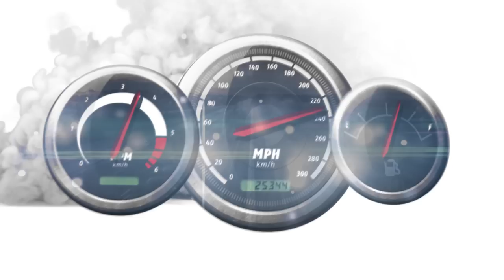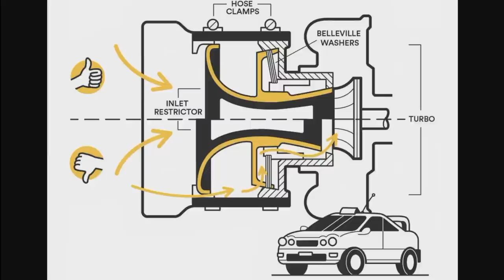NEJVĚTŠÍ PODVODY V MOTORSPORTU: Jak se kreativně obcházela pravidla? - Podcast Michala a Ondry #37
Nový podcast Michala a Ondry bude tentokrát tématický. Podíváme se na podvody v motorsportu, zejména v tom vrcholovém, tedy ve WRC a ve Formuli 1. Někdy šlo pouze o krativní výklad pravidel, jindy o jednoznačný podvod. Poslechněte si tedy s námi, co dokázali vymyslet ti nejlepší konstruktéři světa! A zaměříme se i na událost, která se stala jen před několika týdny.